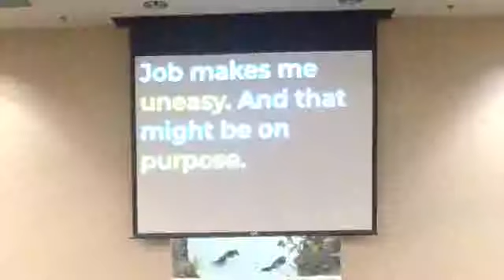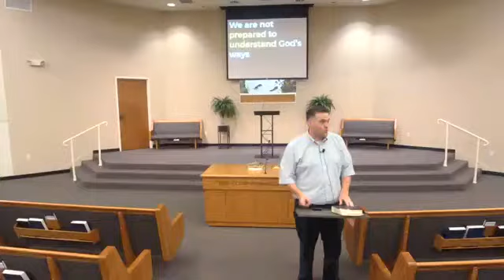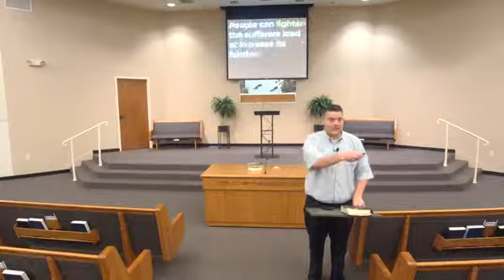Job's Wife | Wesley Walker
Imagine your entire family dies, your spouse turns against you, your friends try to explain away your suffering, you are left crippled and doubting your creator's ability to help you out of a difficult situation. That's Job. The story of Job is about the reality of life.

In this lesson, Wesley Walker gives an overview of the book of Job and explains the difficulties of suffering without answers.